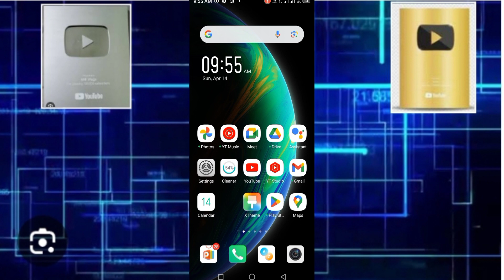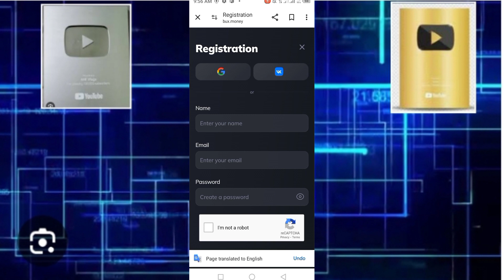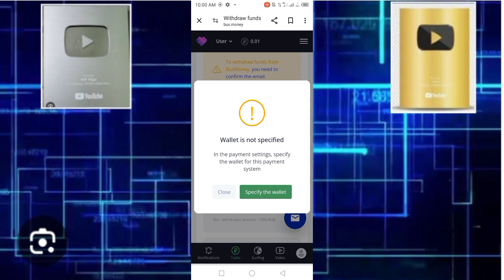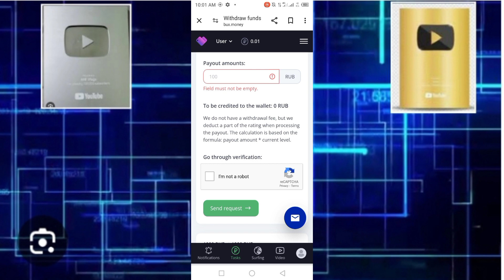Watch Youtube Ads & Earn rs1600/- Day (Without Investment ) Latest Part Time Job | Work From Home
Keywords-:

paisa kamane wala real app
paisa kamane wala ludo game